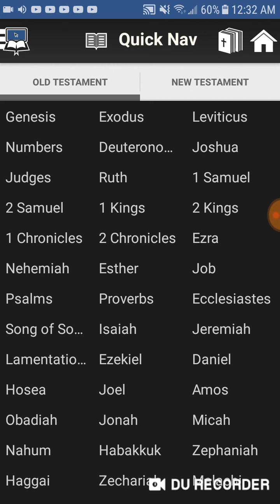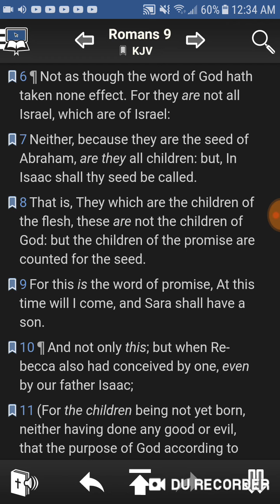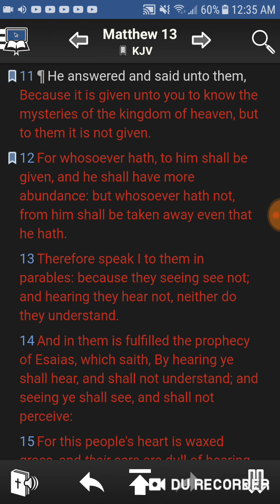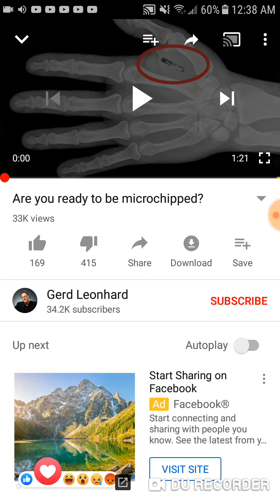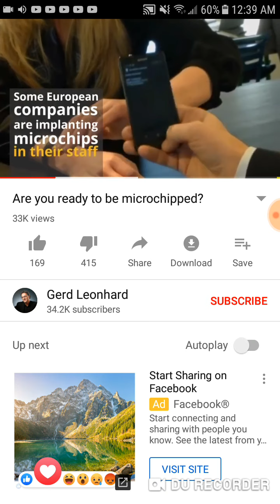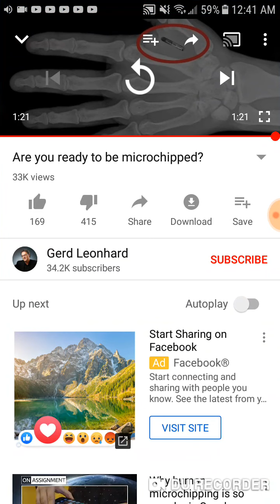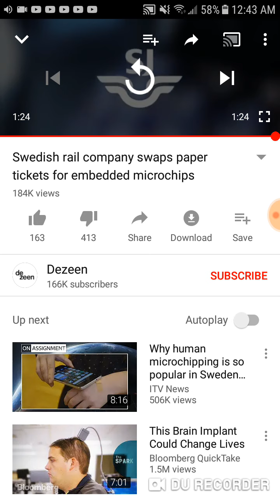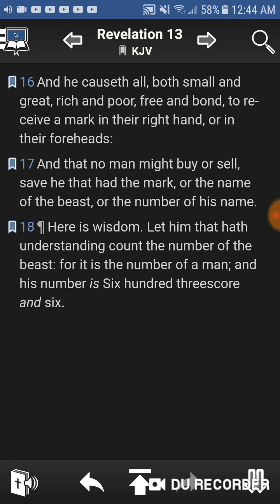If you can't see the chip is the mark of the beast it wasn't given to you